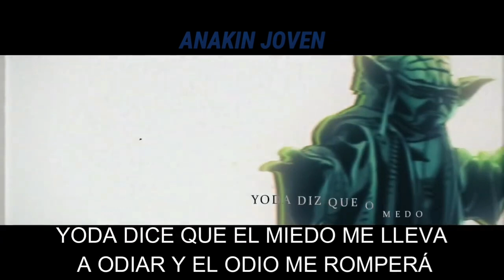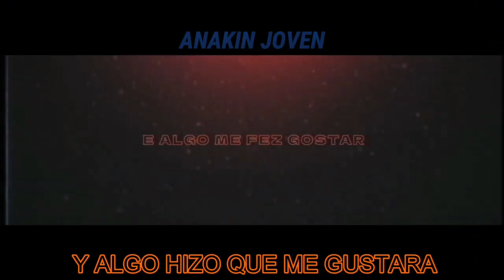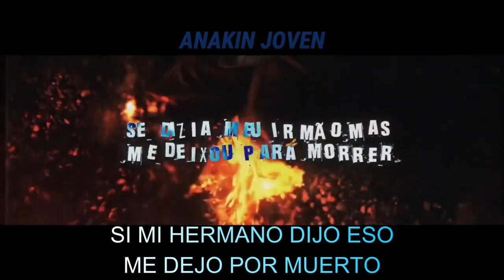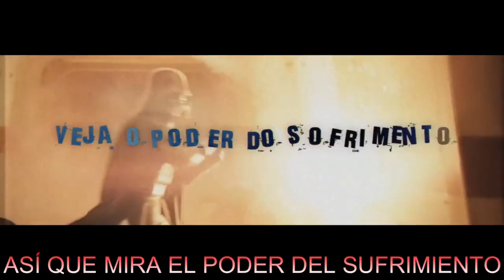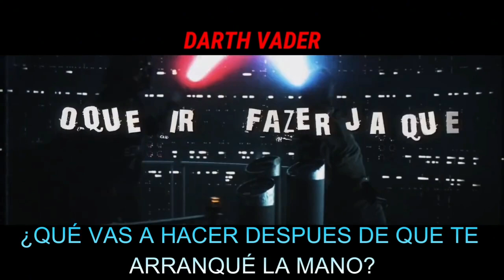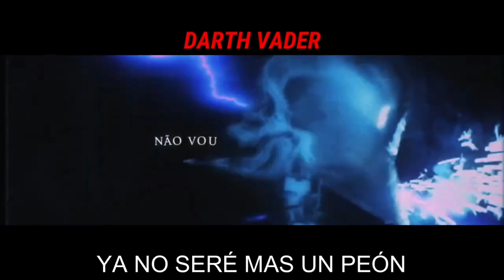bell cranel ignorado por su familia y reacciona a universos cap 6 El lado oscuro